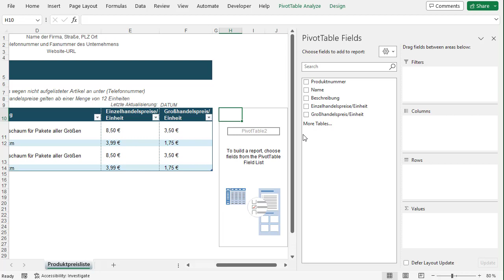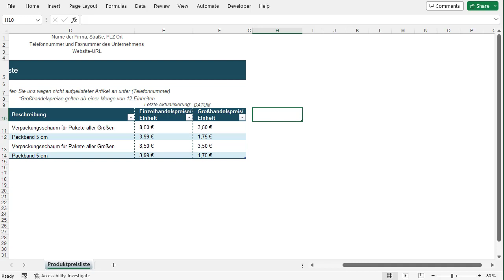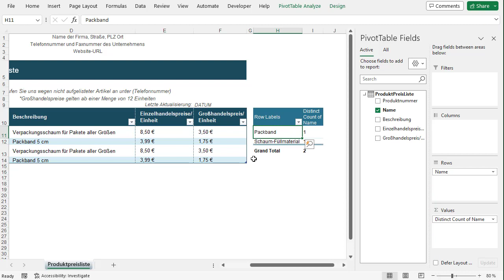Entdecke das Besondere: Analyse eindeutiger Werte mit Pivot-Tabellen in Excel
Willkommen zu dieser kurzen Einführung in die Auswertung eindeutiger Werte in einer Pivot-Tabelle in Excel!

In dieser Einführung konzentrieren wir uns speziell auf die Auswertung eindeutiger Werte. Das bedeutet, wir werden uns darauf fokussieren, wie wir einzelne und einmalige Elemente aus unseren Daten in der Pivot-Tabelle hervorheben und untersuchen können.